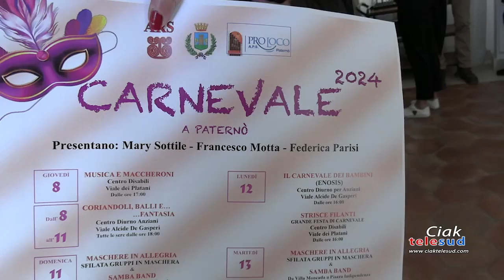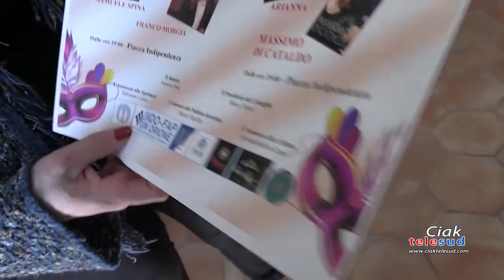Paternò, presentato il Carnevale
Presentato oggi alla biblioteca comunale, il Carnevale di Paternò 2024. Spettacoli e sfilate accompagneranno i giorni grassi.